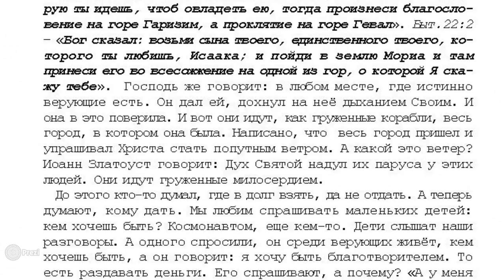Проп... 5. На 103 Псалом. «Облака колесницею» 7 том «…открытым оком» . ИгЛа .Стр 454